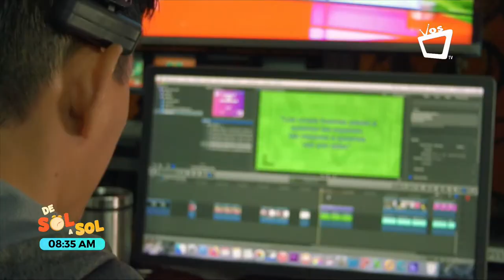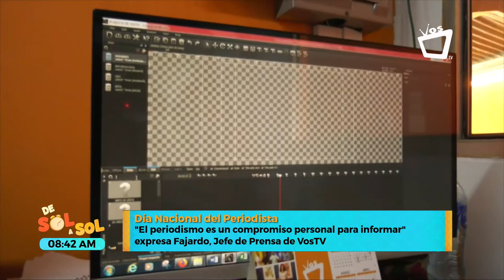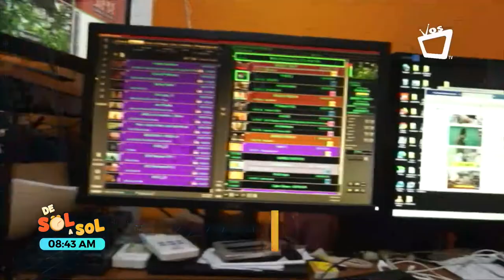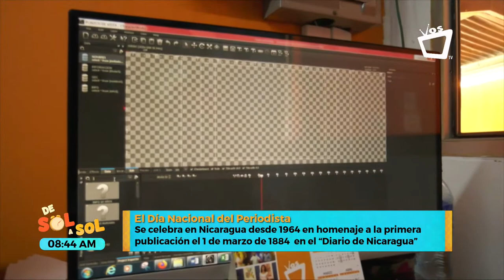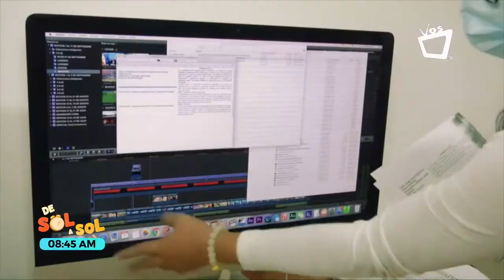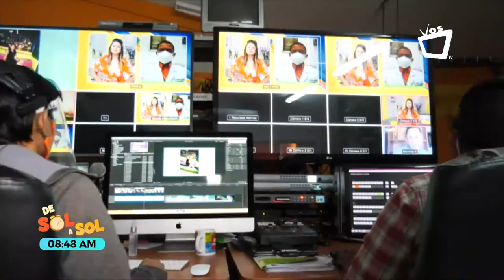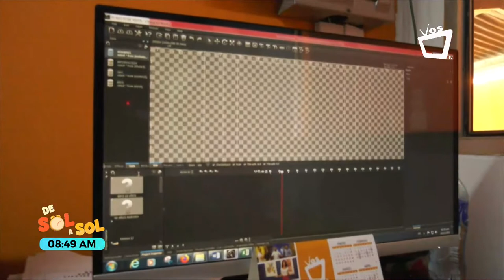Oportunidades y desafíos de la carrera de Comunicación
Hoy, los comunicólogos desarrollan una gran capacidad para difundir una idea —de forma eficiente— a través de cualquier medio.